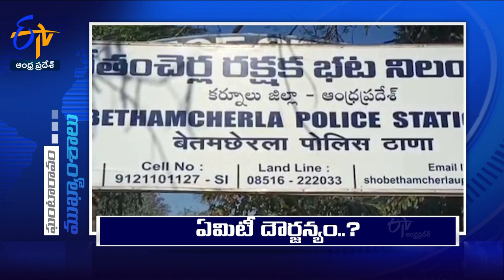3 PM | Ghantaravam | News Headlines | 24th February" 2023 | ETV Andhra Pradesh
3 PM | Ghantaravam | News Headlines | 24th February" 2023 | ETV Andhra Pradesh